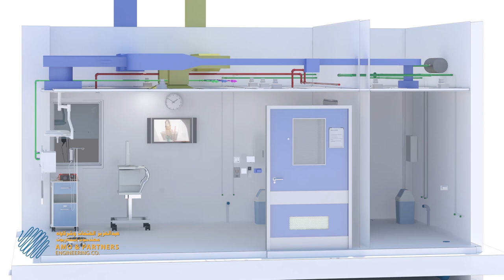Hospital isolation room furniture and door